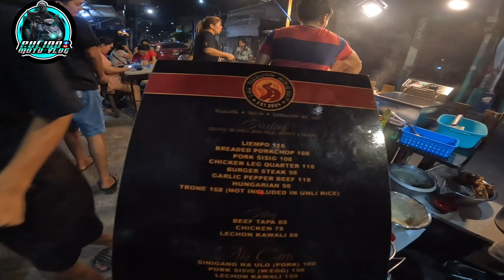FOOD TRIP SA MALABON | MGA KILALANG RESTAURANT SA MALABON CITY.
SUNRISE STRETCH,MASTER GARDEN,JUDY ANN CRISPY PATA,MARY JAY RESTAURANT,BNR,SALO-SALO,GUSON,STEAKSIDE,FOOD CYCLE V2,PENKOY GRILL BAR